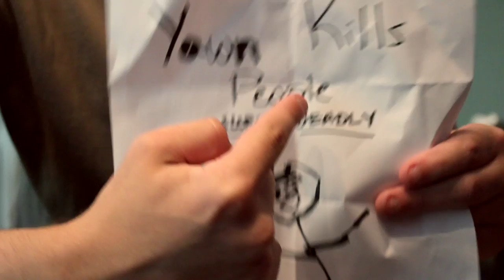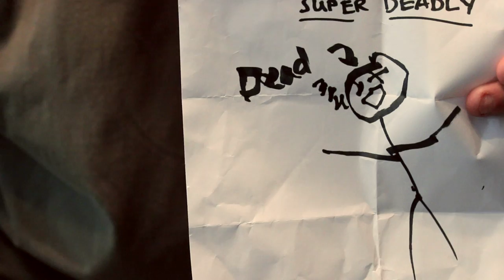Yawnfluenza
Your next yawn could be your last.

Sincerely,
The BottleCap Team